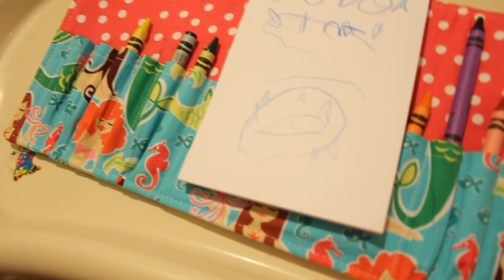Learning to write & draw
Im such a proud papa.